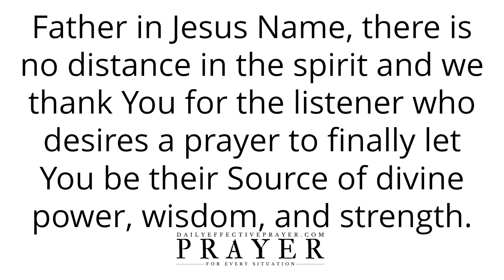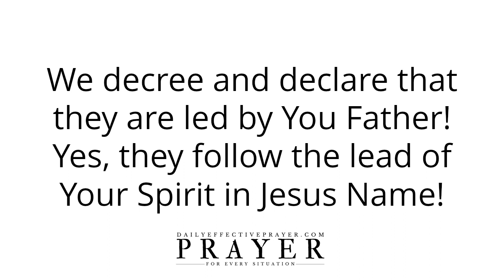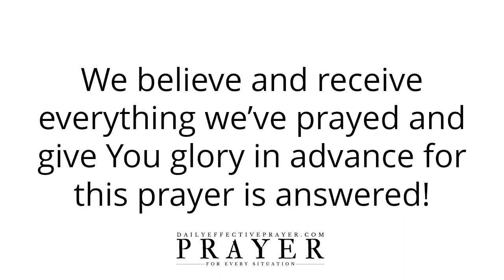Prayer To Finally Let God Be Your Source Of Divine Power, Wisdom & Strength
Speak it daily or listen to this video over and over again and allow the Word of God concerning this prayer for strength, power, and wisdom to reach deep into your spirit.

Prayer To Open Your Heart and Let The Compassion Of Jesus Christ Flow Through You (Voice Over)

Prayer For Difficult Times To Pass and For You To See The Victory You Desire (Voice Over)

Prayer To Increase Your Sensitivity To God and Live a Life That Pleases Him (Voice Over)

Prayers For Wisdom, Direction, Strength, Favor, Protection
Prayers For Power and Authority Of The Holy Spirit
Prayers For Strength and Guidance